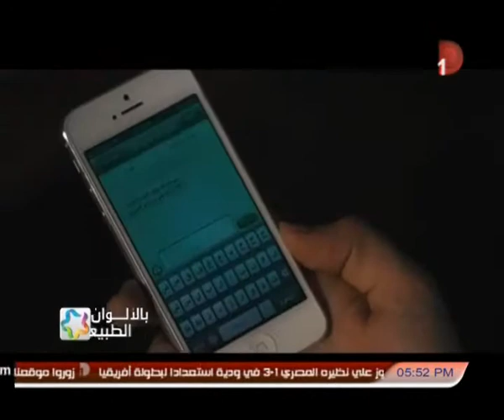شاهد لقطات حصرية من فيلم الدساس